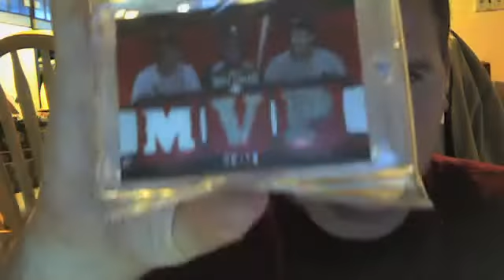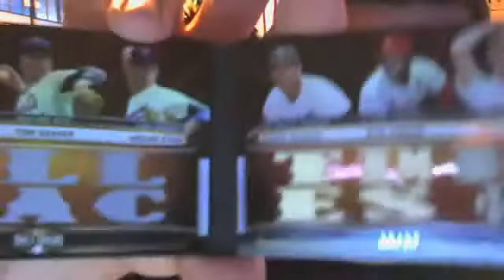video respose to centerfeildsports ,top 5 cards